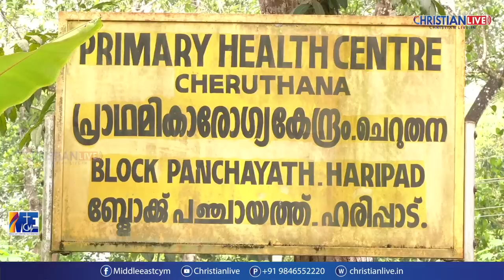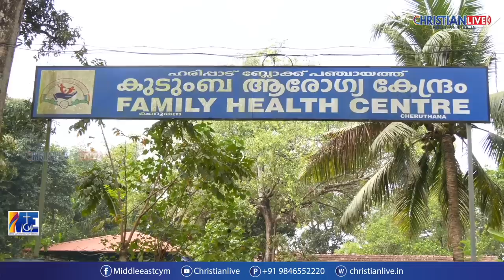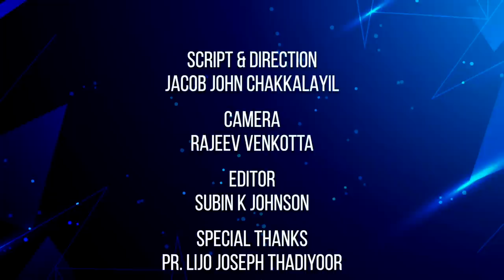കോവിഡ് കാലത്തു ഒരു പാസ്റ്ററും മകനും സമൂഹത്തിനു വേണ്ടി എന്ത് ചെയ്തു ,പരിമിതമായ സാഹചര്യം- 8943232850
കോവിഡ് കാലത്തു  പാസ്റ്ററും മകനും സമൂഹത്തിനു വേണ്ടി എന്ത് ചെയ്തു ,പരിമിതമായ സാഹചര്യം-പരിധിയില്ലാത്ത പ്രവർത്തനം--ഇത് കാണേണ്ടതുതന്നെ
പ്രകാശം പരത്തുന്നവർ
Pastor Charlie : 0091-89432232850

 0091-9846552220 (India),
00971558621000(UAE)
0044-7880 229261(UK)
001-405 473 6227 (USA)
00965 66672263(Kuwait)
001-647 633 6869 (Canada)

**Copyright Statement **
**Copyright Statement **